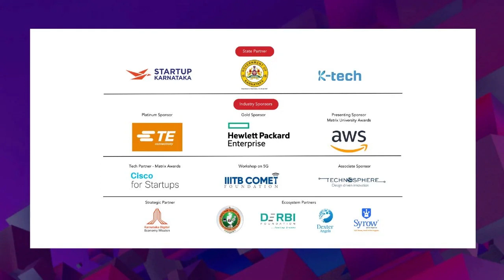Ritesh Shukla & Sanjay Anandaram at Flagship event of TiE Bangalore and Matrix Forum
Experience the highlights of the Flagship Summit of TiE Bangalore Matrix Forum with this captivating video featuring our esteemed speakers, Ritesh Shukla, International Markets, Business Development, Solution Sales at National Payments Corporation Of India (NPCI), and Sanjay Anandaram, Executive Board Member at Modular Open Source Identity Platform.

Join us as we revisit the insightful sessions and thought-provoking discussions held on 7th and 8th June 2023 at the BIC, Domlur, Bengaluru. Get a glimpse into the dynamic world of innovation, entrepreneurship, and cutting-edge technologies.

MatrixGlobalSummit and TiEBangalore.